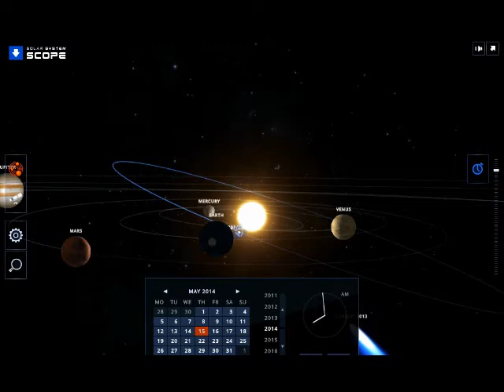alert COMET LINEAR 209p closest comet to earth EVER!!